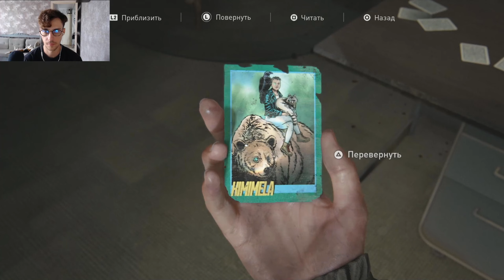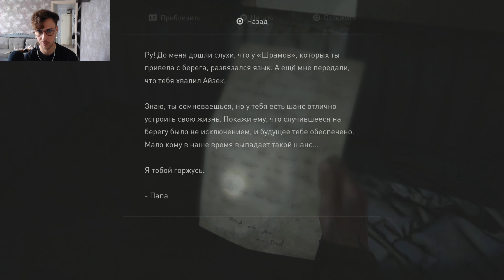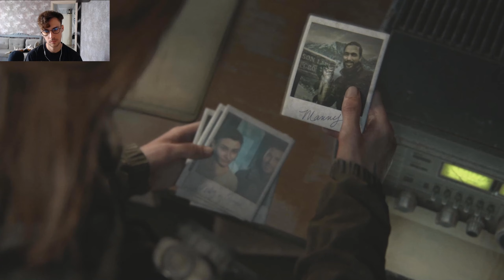The Last of Us 2 Прохождение #9. Лия. Шрамы. Шеркуны. Wtf...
Мы продолжаем прохождение легендарной игры "the last of us" и узнаем чем же кончилась всеми любимая история...